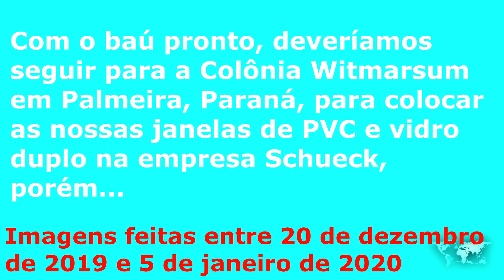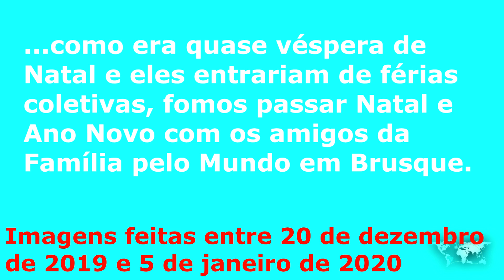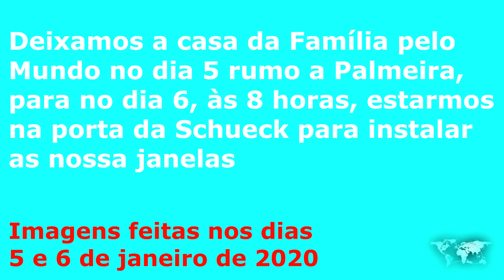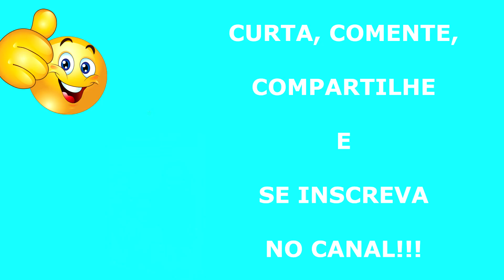INSTALANDO AS JANELAS DO MOTORHOME E FINAL DE ANO EM BRUSQUE - T2E15 - Volta ao Mundo - Motorcasa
INSTALLANDO LE FINESTRE DEL CAMPER E FINE ANNO IN BRUSQUE - S2P15 - Giro del Mondo - Camper fai da te
 (TEXTO IN ITALIANO DOPO IL PORTOGHESE)

Neste vídeo mostramos a instalação das janelas no baú térmico que será a casa do nosso novo motorhome (truckhome motorcasa) feito em um chassis de caminhão Iveco ex bombeiros. Veja como é construir motorhome. Janela de motorhome.

In questo video ti facciamo vedere l'installazione delle finestre dell'abitacolo (cassone frigo isotermico) del nostro nuovo camper fatto nel telaio di un camion Iveco che era dei vigili del fuoco. Guarda come si costruisce un camper. Finestra da camper.

Somos uma família ítalo-brasileira de nômades digitais, Gianluca (1966), Guacira (1965), Gabriella (2004) e Gregory (2007), que está dando a volta ao Brasil e ao mundo de motorhome pelos próximos 5 anos (ou mais). De truckhome, de motorhome, de barraca, de avião, de barco, de carro, de bicicleta, como der...

Siamo una famiglia italo-brasiliana di nomadi digitali, Gianluca (1966), Guacira (1965), Gabriella (2004) e Gregory (2007), che sta facendo il giro del Brasile e del mondo in camper per i prossimi 5 anni (o di più). In camion, in camper, in tenda, in aereo, in barca, in macchina, in bici, in tutti i modi...

CANAL DO/CANALE DI Telegram: all4adream